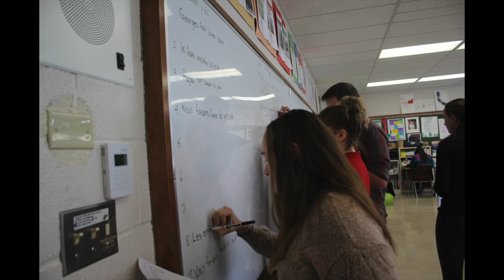Chippewa French Immersion Virtual Tour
This video is about french virtual tour